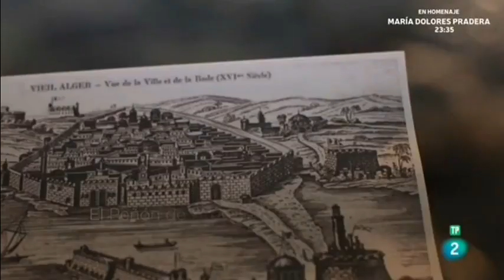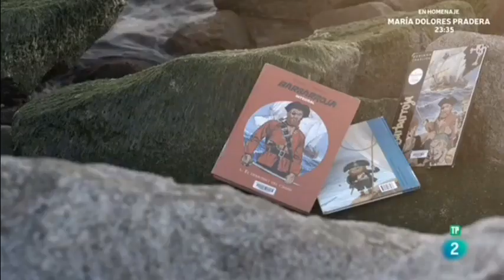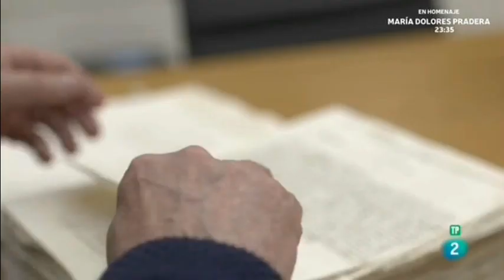Las Guerras del Turco, documental